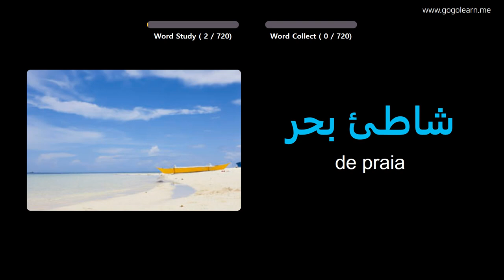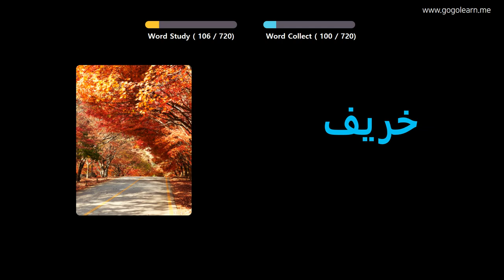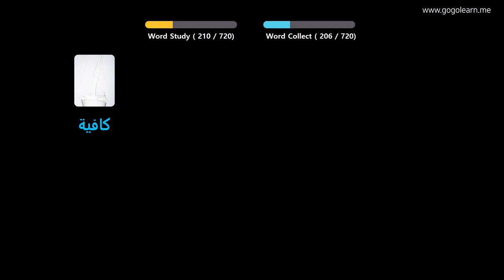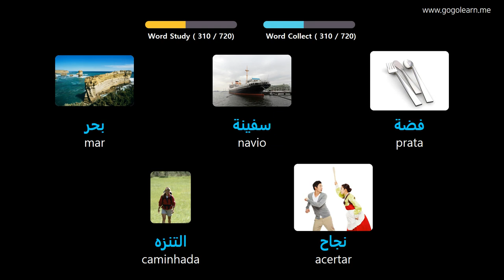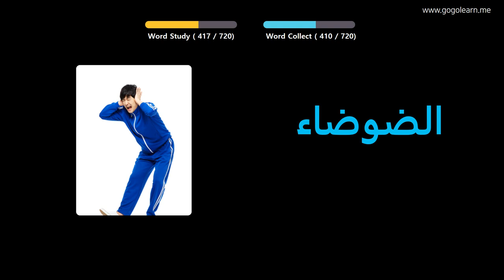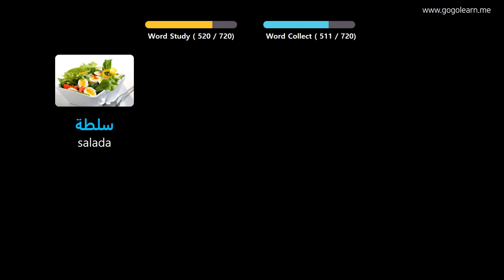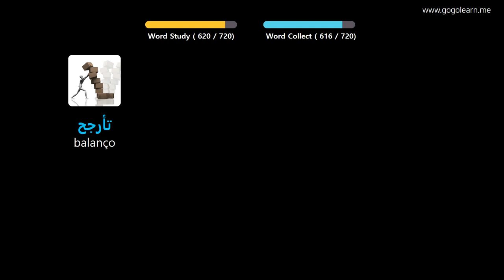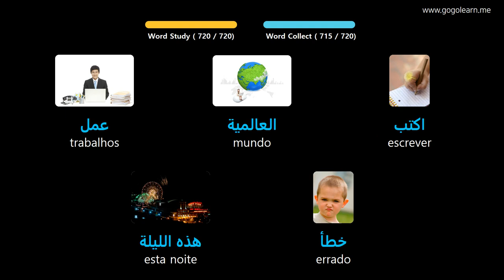Aprendendo Árabe Através De Fotos |Vocabulário Árabe Crianças | Golearn